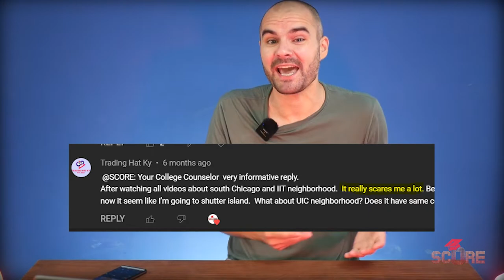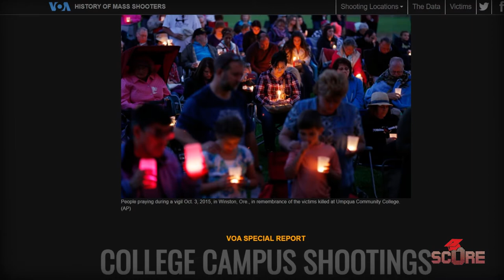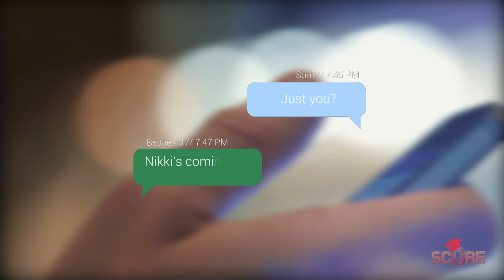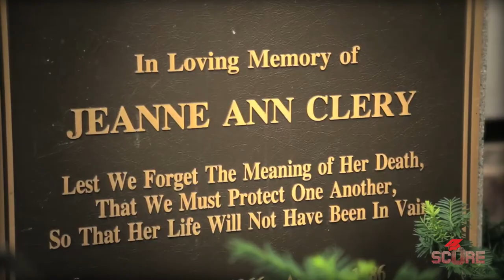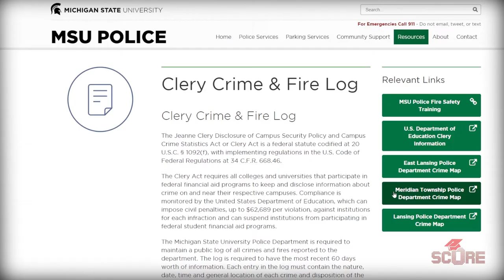Are American Universities safe? Analysis of crime on campus and campus safety tips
Are college campuses safe? Every day I meet with kids and parents who want to study abroad and more and more people tell me they'd rather not apply to the US because they're worried about safety. With all the news of students being murdered and mass shootings in the United States, it's no wonder why many people are legitimately afraid to go to college in the US.

But is it actually that dangerous? In most cases, college campuses are some of the safest places on earth. In this video, I figure out if colleges are dangerous in the US by comparing data from the surrounding area to on-campus crime statistics. I also go into mass shootings and sexual assault data as well. Plus, I give you some essential campus safety tips.

Data on mass shooting deaths/injuries was pulled from Gun Violence Archive in Nov. 2022:

You can see my data and sources for all crimes on campus and the surrounding area here:

00:00 Colleges seem pretty scary
1:18 Let's look at the data
2:52 What about Mass Shootings?
5:53 Sexual Assaults on Campus
7:33 College Safety Tips
9:22 Find Your School's Data with The Clery Act
10:37 If you care what I think